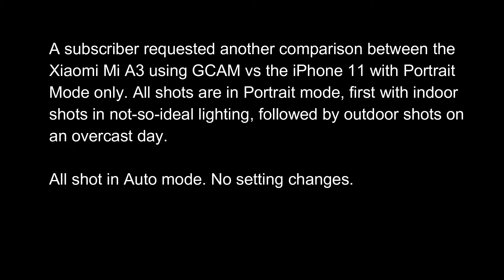Portrait Shots Xiaomi Mi A3 with GCAM vs iPhone 11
A subscriber requested portrait photos of the Xiaomi Mi A3 using GCAM vs the iPhone 11. All stills are in portrait mode using auto. No settings changes.
(Please use the provided link if you plan to purchase the Mi A3, since it does help the channel. Thanks.)